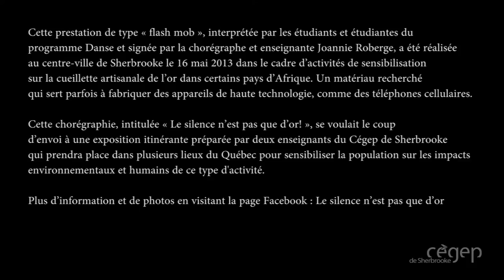Le silence n'est pas que d'or, « Flash mob » des étudiants en Danse du Cégep de Sherbrooke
Prestation unique au centre-ville par les étudiants et étudiantes du Programme Danse du Cégep de Sherbrooke le 16 mai 2013 sur l'heure du dîner dans le but de lancer une série d'activités de sensibilisation sur les impacts humains et environnementaux de l'extraction artisanale de l'or dans certains pays d'Afrique dont le Sénégal. Marie-Hélène Laprise et Pierre Masson, deux enseignants du Cégep, présenteront sous peu une exposition itinérante sur le sujet. D'ici là, il vous invite à « aimer » leur page Facebook pour en savoir plus : Le silence n'est pas que d'or
Pour en savoir plus sur le programme Danse du Cégep de Sherbrooke, visitez le